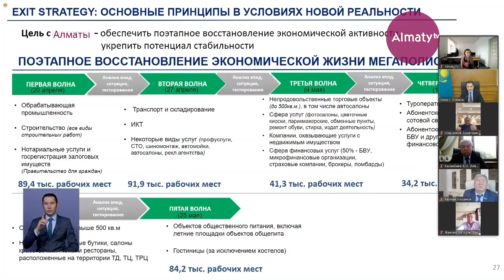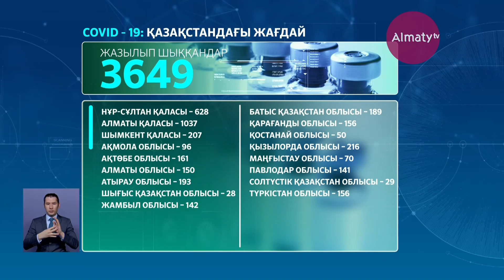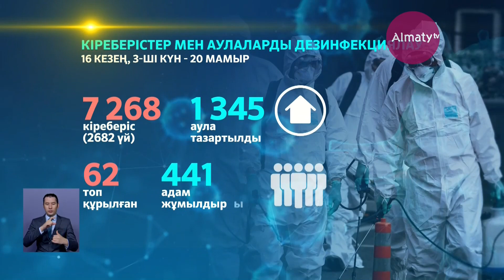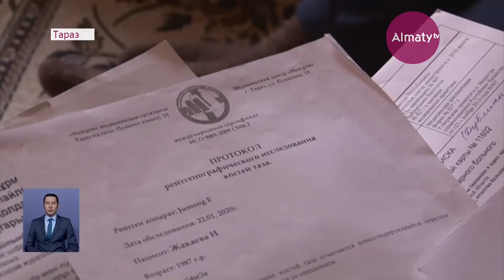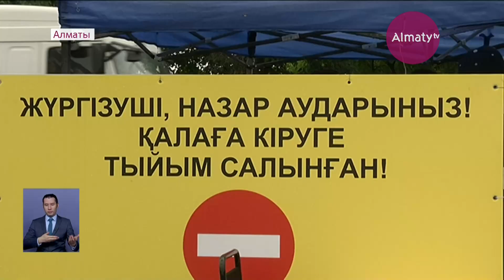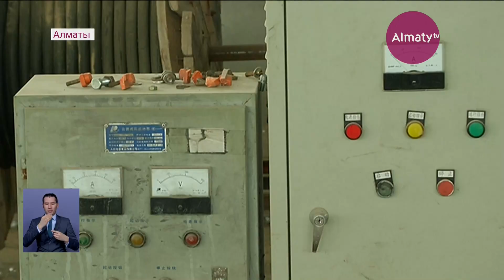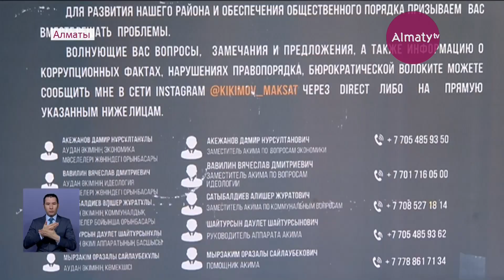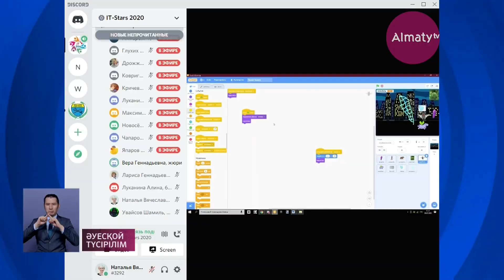20 мамыр күні болған маңызды оқиғалар қорытынды жаңалықтарда